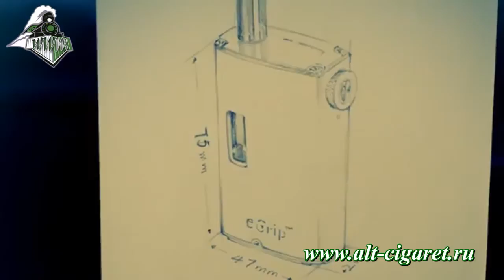eGrip JoyeTech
Миниатюрный размер МОда eGrip делает его очень удобным в переноске и использовании. Ёмкость для жидкости (бак), аккумулятор и атомайзер размещены непосредственно в стальном корпусе МОда. Бак имеет внушительный объем в 3.6 мл, для его заправки предусмотрено отверстие под боковой крышкой eGrip.